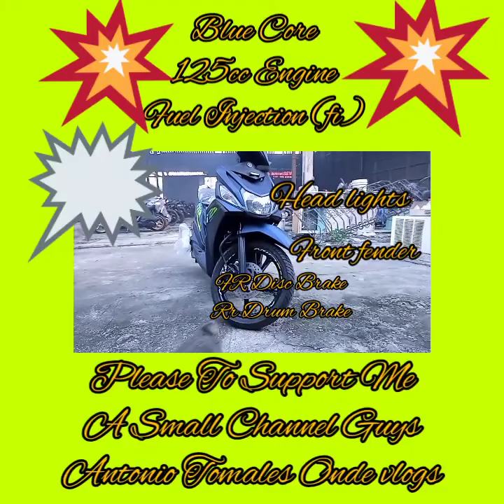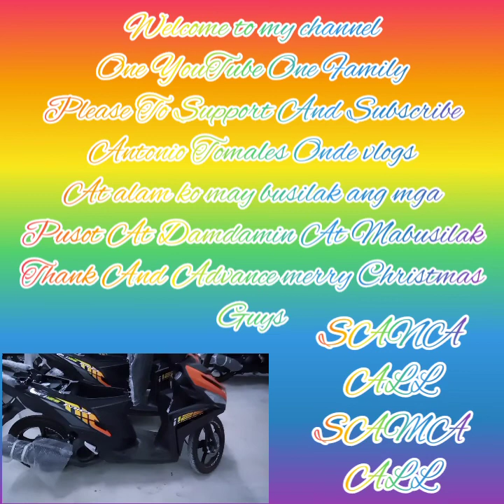BLUE CORE 125cc Engine